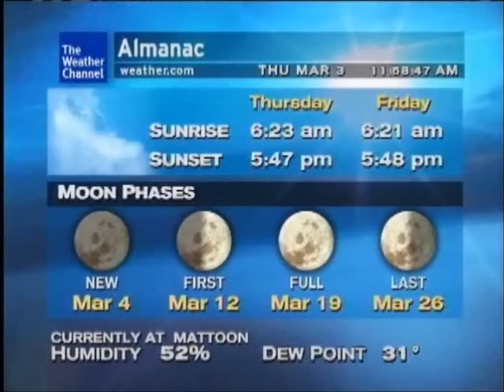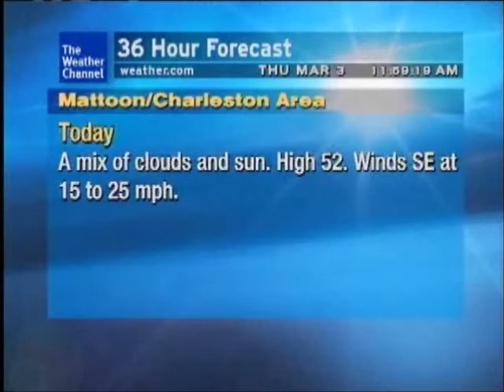WeatherSTAR XL April test clip 6- Breathe In - 7and5